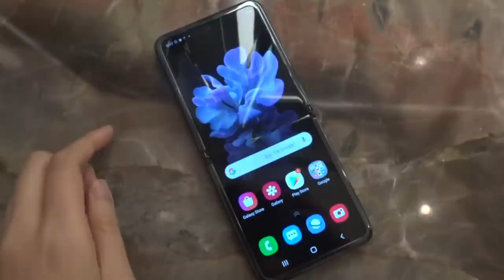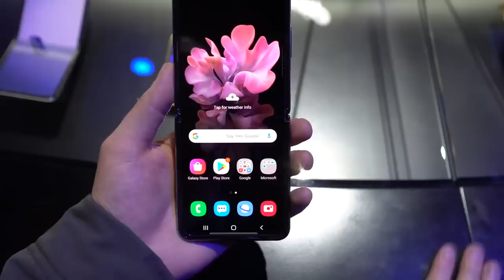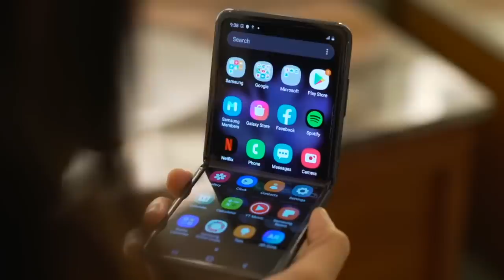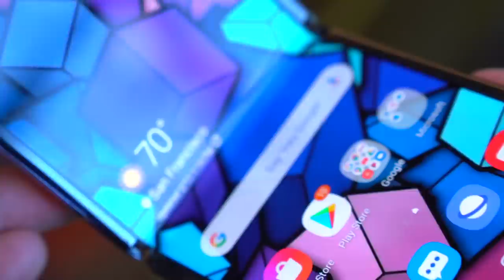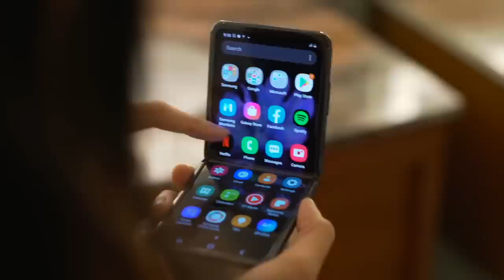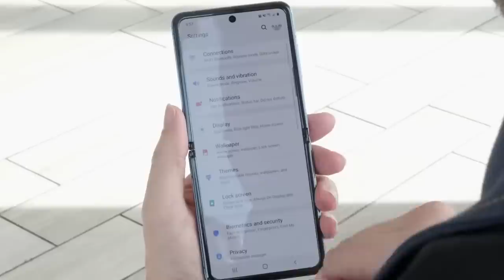இப்படி ஒரு மொபைல் பார்த்திருக்கீங்களா? | Samsung Galaxy Z Flip | New Stylish Foldable Smart Phone